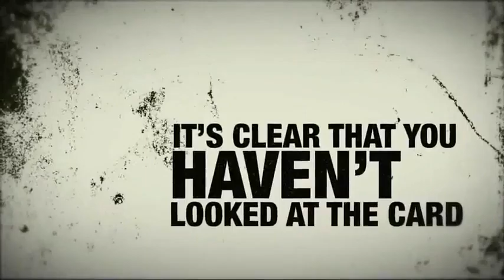The Ghost by Paul Nardini